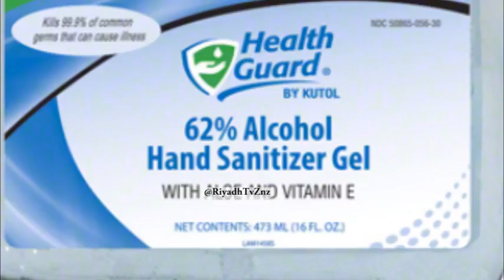HUKMU YA KUTUMIA DAWA AU PERFUME YENYE ALCOHOL KAMA SANITIZER / SPIRIT N.K?